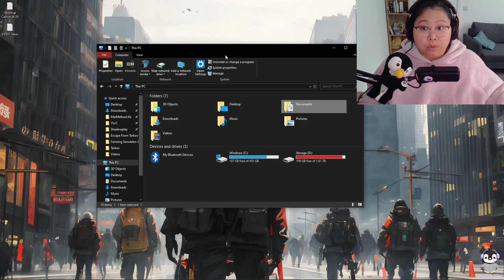How to Download and Install Mods | Farming Simulator 22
If you wanna go the extra mile, here are some links^^

Specs♡
♡Software
i7-10700K CPU @ 3.80GHz♡
32.0 GB DDR4 3600MHz RAM♡
NVIDIA GeForce RTX 2070 GPU
1920x1080 120Hz 27''Monitor size♡
♡Hardware
Razer Deathadder v2 @ 400DPI Mouse♡
Razer Naga v2 Hyperspeed @ 800DPI Mouse♡
Razer Ornata Chroma (Mecha Membrane Switches) Keyboard♡
HyperX Cloud II Headset♡
Elgato Wave:3 Microphone♡